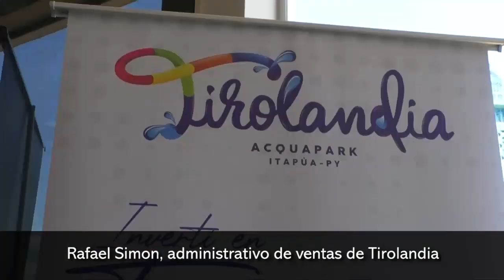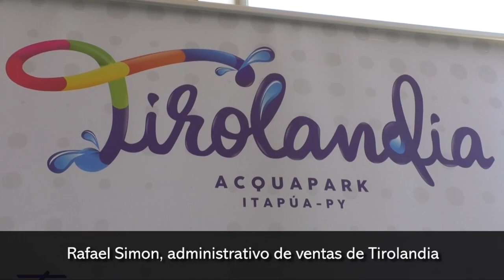Uno de los parques acuáticos más grandes de Sudamérica se construye en Capital Miranda